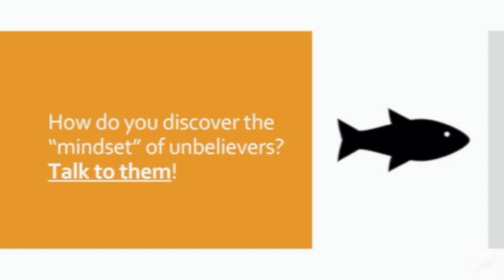What is the best way to discover the mind-set of unbelievers?